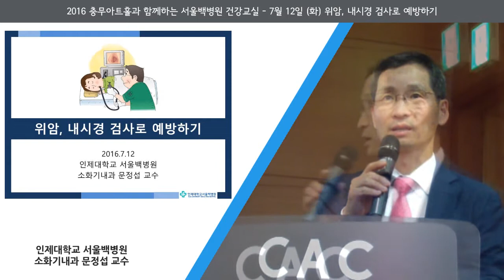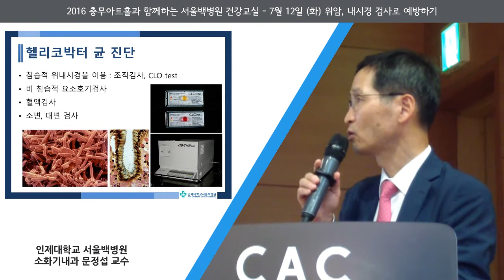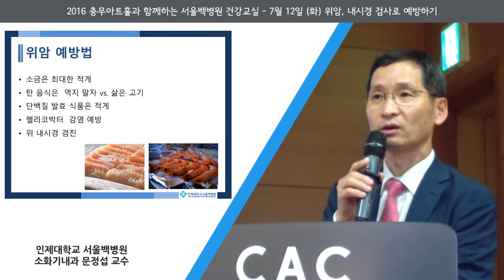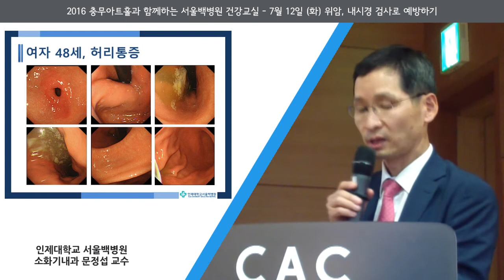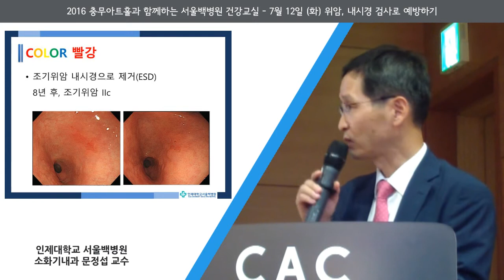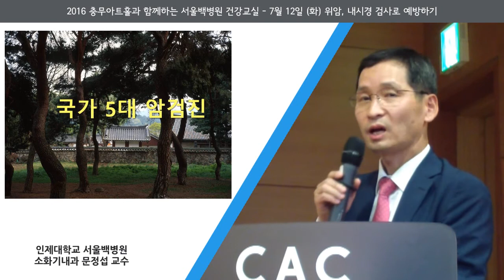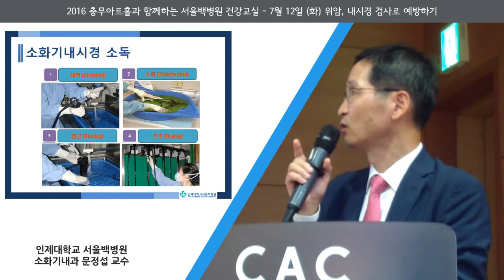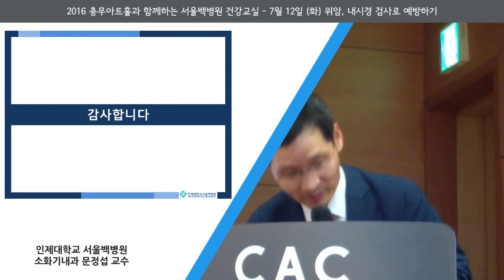[충무아트홀 건강강좌] 위암, 내시경 검사 후 예방하기 / 서울백병원 소화기내과 문정섭 교수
[충무아트홀 건강강좌] 위암, 내시경 검사 후 예방하기
- 서울백병원 소화기내과 문정섭 교수